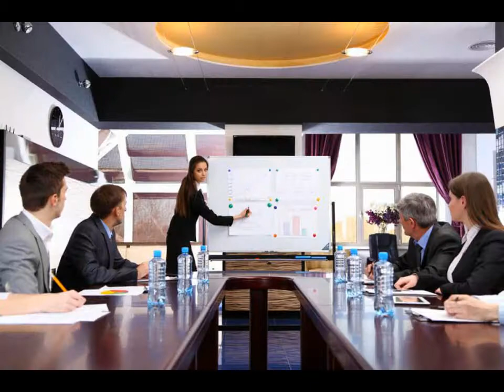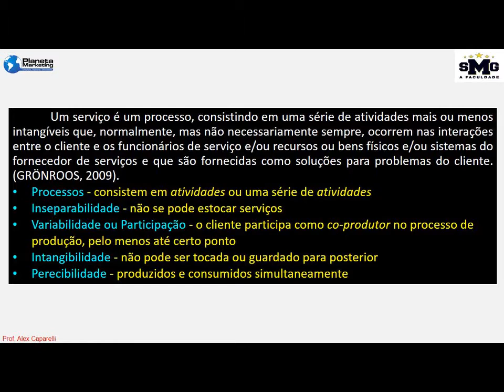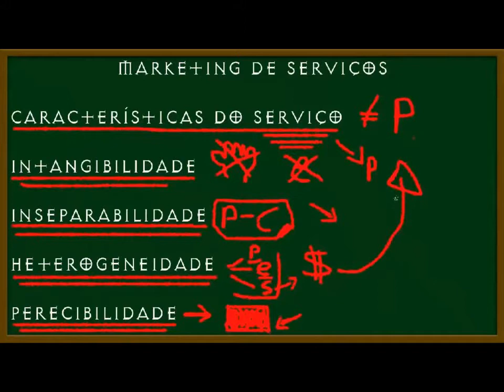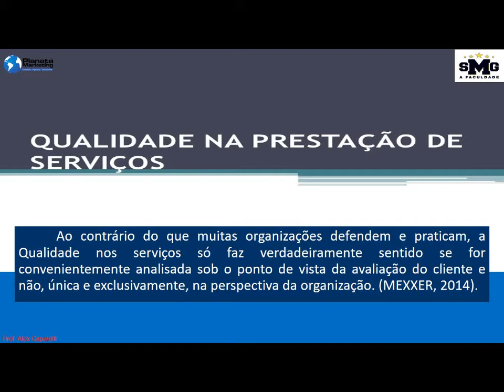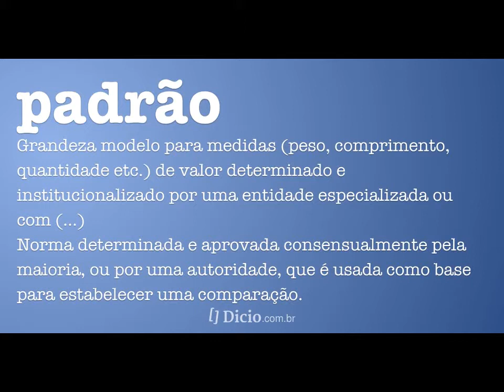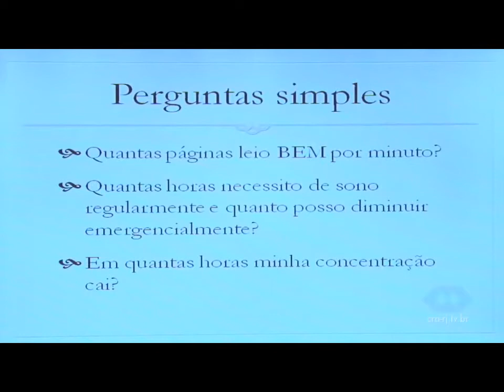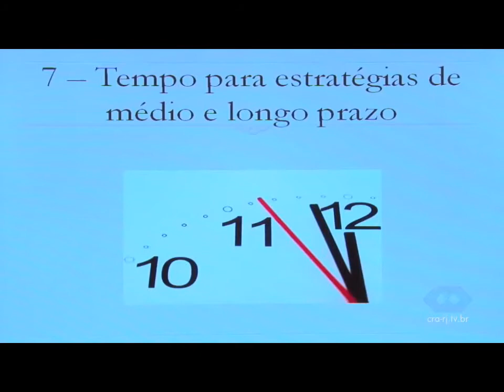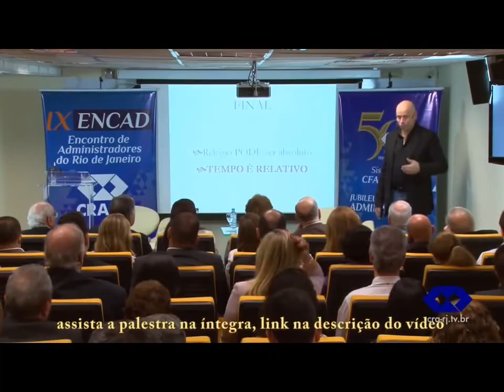Aula vídeo 6 SERVIÇOS REVISÃO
REVISÃO de material para prova